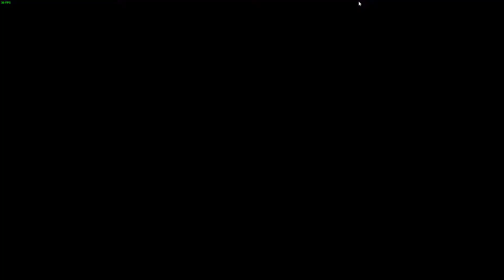(Ep 13) Among Us. Task wins are too easy.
I stream this and all my content live over on Twitch